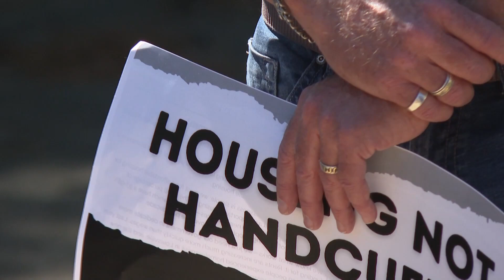19-year-old connected to deadly triple shooting in Jeffersontown turns himself in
Sebastian Malone is accused of shooting three people last week.